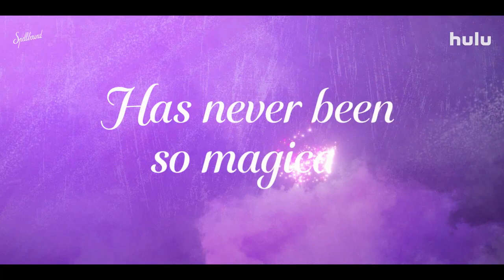SPELLBOUND Trailer SUBTITULADO [HD]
Únete al canal para recibir notificaciones de los próximos vídeos. SINOPSIS:- Cuando Cece Parker Jones, una vivaracha joven de 15 años, se traslada de una pequeña ciudad de Estados Unidos a Francia para estudiar en la Escuela de Ballet de la Ópera de París, se siente en la cima del mundo. Pero las cosas se ponen patas arriba cuando descubre un libro de hechizos familiares en la trastienda de la botica de su tía Ginger. Mientras curiosea en el libro, lanza sin saberlo el antídoto para un hechizo de protección que ha estado ocultando su identidad desde que era pequeña. Al hacerlo, invoca a su némesis. Esta adolescente debe hacer malabarismos con las presiones de una escuela de ballet de élite, aprendiendo nuevas técnicas que nunca ha estudiado antes, manteniéndose al día con sus intensos estudios, por no hablar de sus nuevas amistades y tal vez un chico guapo... o dos, así como su increíble capacidad para activar la magia, mientras mantiene esto en secreto sólo para sus amigos más cercanos. Spellbound se emite el 31 de agosto en Hulu.